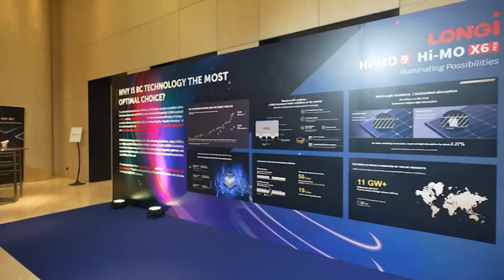ลอนจี’ เปิดตัว 2 โมดูลใหม่ สร้างปรากฏการณ์นวัตกรรมพลังงานแสงอาทิตย์ทุบสถิติประสิทธิภาพการแปลงพลังงาน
✅ลอนจี’ เปิดตัว 2 โมดูลใหม่ สร้างปรากฏการณ์นวัตกรรมพลังงานแสงอาทิตย์
หลังทุบสถิติประสิทธิภาพการแปลงพลังงานสูงสุดของโลก
พร้อมประกาศความร่วมมือเปิดตัวพาร์ทเนอร์สำคัญครั้งแรก หนุนไทยสู่ความยั่งยืนด้านพลังงาน

ลอนจี (LONGi) โดย บริษัท ลอนจี กรีน เอเนอร์จี เทคโนโลยี จำกัด ผู้นำด้านพลังงานแสงอาทิตย์ระดับโลก จัดงาน ‘LONGi New Product Lunch 2024 And Press Conference’ เปิดตัวผลิตภัณฑ์ใหม่ล่าสุด 2 โมดูล Hi-MO X6 MAX และ Hi-MO 9 ผลิตภัณฑ์ใหม่ที่จะกำหนดอนาคตของนวัตกรรมพลังงานแสงอาทิตย์อย่างเป็นทางการ รวมถึงประกาศการทุบสถิติประสิทธิภาพการแปลงพลังงานสูงสุดของโลก พร้อมเปิดตัว Top Partner ที่สำคัญเพื่อร่วมกันผลักดันพลังงานทดแทน ด้วยเทคโนโลยี Hybrid Passivated Back Contact

4 Ku-band @ 54 MHz
24 Ku-band @ 27 MHz

Downlink Information:
NAT TV 1 and 2
Transponder: 22
Frequency: 12090
Symbol Rate: 20000
FEC: 3/4

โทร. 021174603